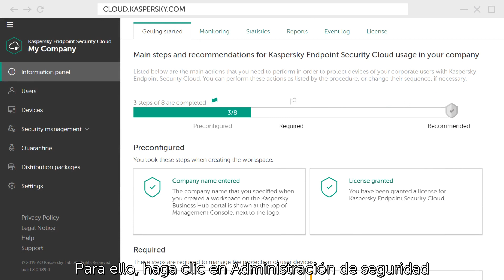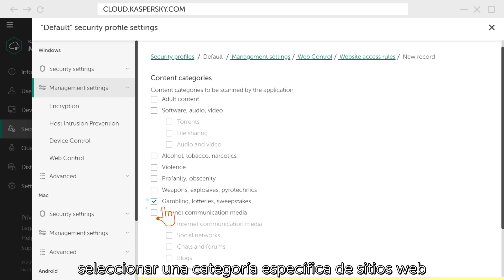Cómo configurar las funciones de protección en Kaspersky Endpoint Security Cloud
Mira este video y aprende cómo configurar las funciones de administración de seguridad en Kaspersky Endpoint Security Cloud como, por ejemplo:

o Evaluación de la vulnerabilidad
o Gestión de parches
o Gestión de cifrado